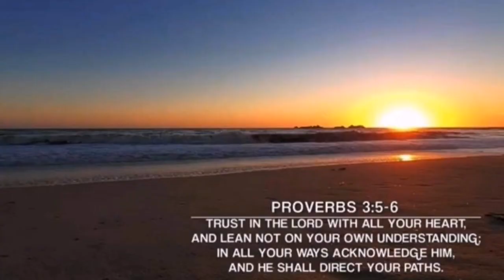''BLUEBERRY MUFFINS NA NAGING BANANA MUFFINS"